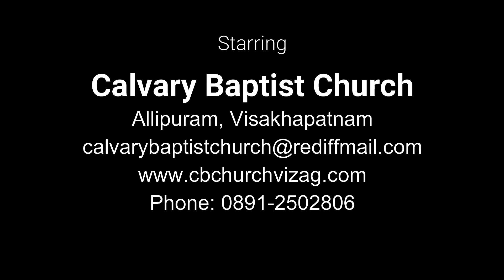CALVARY BAPTIST CHURCH = VIZAG = BIBLE STUDY 30 06 2020